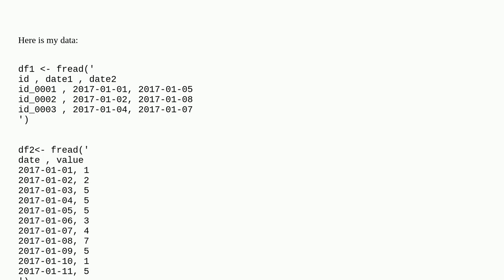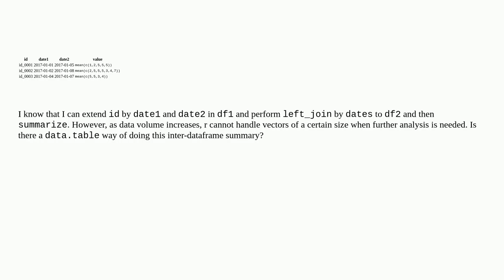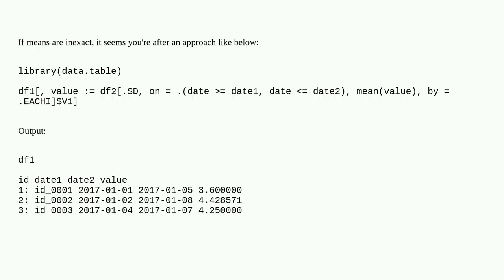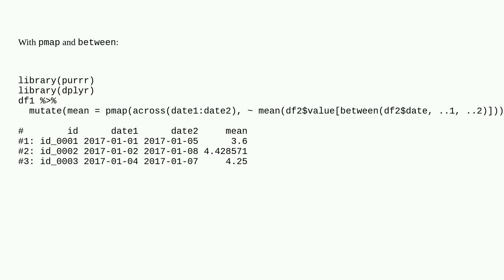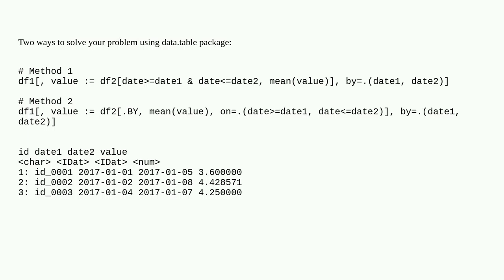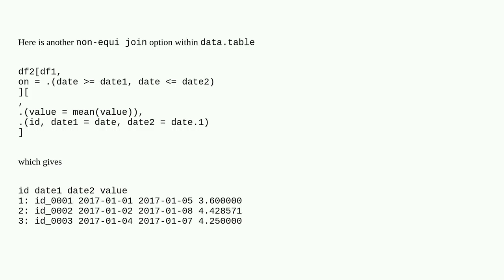summarize row vlaues based on two dates from another dataframe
A special thanks goes out to the community

  data.table r